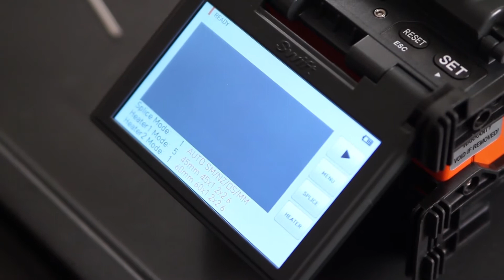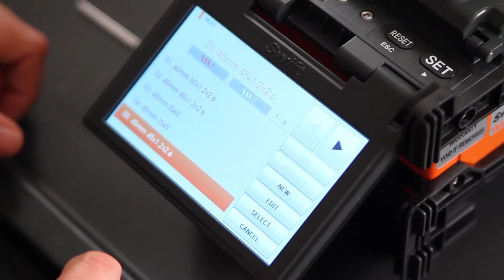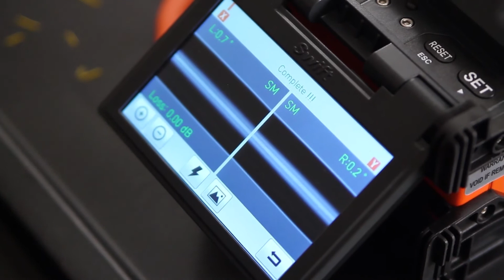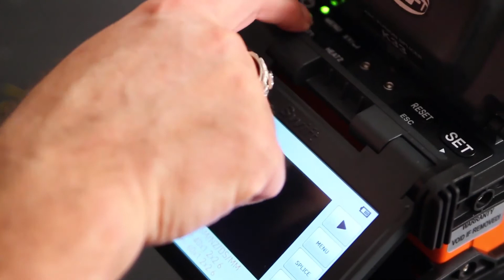Empalmar Fibra a Fibra con una K33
Conozca el nuevo Swift K33, el nuevo empalmador de alineación de núcleo IPAAS de America Ilsintech. El K33 es un empalmador de alineación de núcleo independiente que ofrece una productividad mejorada a través de un sistema de calentador doble. Es ideal para circuitos ópticos de medio y largo alcance, LAN, CATV, FTTx.

Con un diseño compacto, ligero y resistente y una batería de larga duración, el K33 ofrece un rendimiento de alta precisión con una vida útil del electrodo de hasta 10.000 empalmes. Esta nueva incorporación a la familia de empalmadoras Swift proporciona la menor pérdida de empalme y una vida útil de la hoja giratoria de hasta 75.000 fibras.